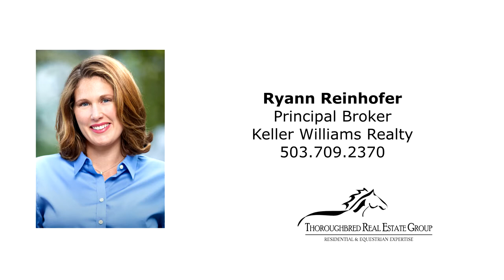Majestic Equestrian Estate with Panoramic Views ~ Video of 17346 NW Oak Ridge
Stunning vista views encompass this almost 100 acre estate complete with mature landscaping, natural cascading ponds, expansive riding trails, 2 cozy homes and Premier Equestrian facilities! Functionality and thoughtful layout with attention to details is apparent among the 3 stables totaling 35 stalls, beautiful 90X200 indoor arena, sweeping pastures complete with run-in and no-climb fencing and multiple use outbuildings. The main 3 bed, 2 bath with 3,182 sqft home welcomes you to relax on the front porch and take in all the beauty. The secondary 3bed, 2 bath with 1782 sqft home is perfect for farm hand, in-laws or visiting guests. This estate could easily double as a retreat, possible wine destination or boarding and training facility. The possibilities are truly limitless, schedule your personal tour today! Contact Ryan Reinhofer with Keller Williams Realty.